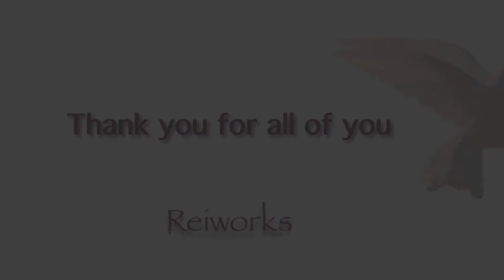「Alpha」Cecilia REI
ライブでは最終に演奏することが多い曲
タイトル通りAlpha”始まり”がテーマ
Instrumental Art って名前付けて
活動始めた時の気持ちも込めてます。

聴いてくれてる人達の未来と、
自分の未来も開かれる感じが欲しくて
後半は転調しています♪

コロナ禍が収まるまで
皆さんも色々大変だと思いますが
一緒に頑張りましょう、ホント。

聴いてくださりありがとうございました‼︎

All composed & guitar  Cecilia REI